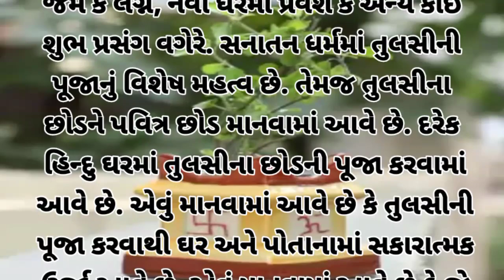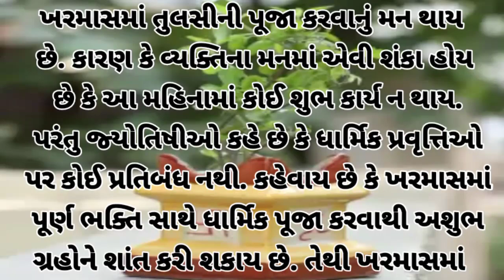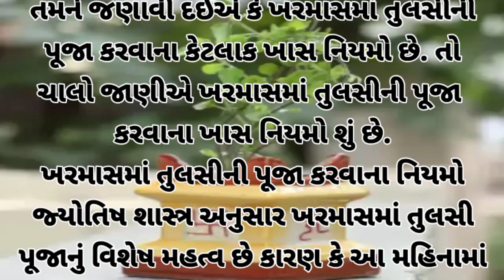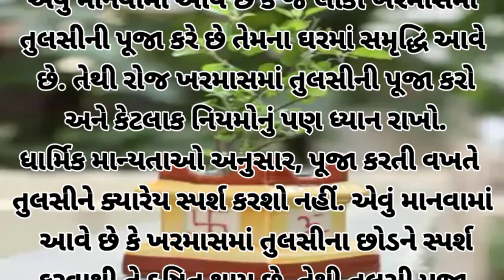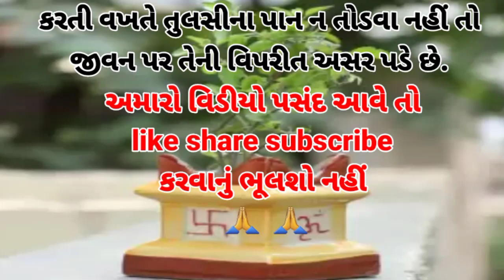ખરમાસ માં જોણો તુલસી પૂજાની વિધિ અને નિયમ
kamurata Tulsi Pooja
kharmaas tulasi pooja
કમુરતા તુલસી પુજા
ખરમાસ તુલસી પૂજા
motiDisclaimer:( અગત્યની સૂચના ) •
પહોંચાડવાનો નથી.